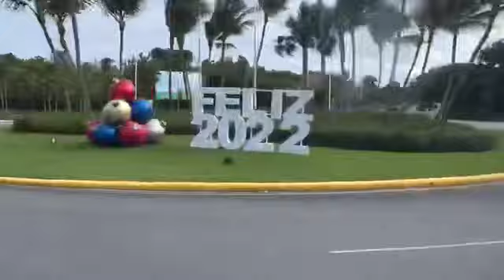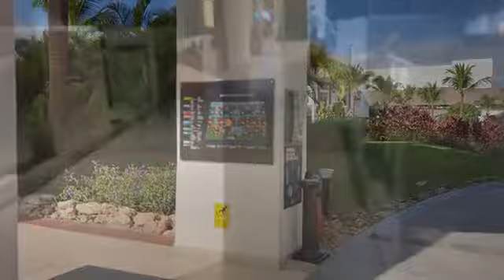Hard Rock Hotel Punta Cana - ULTIMATE Tour! Part 1